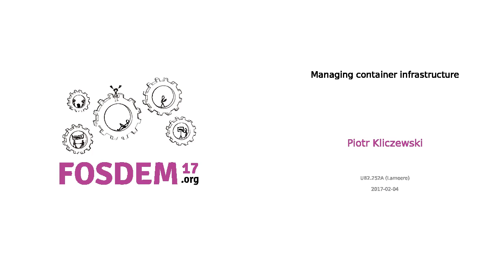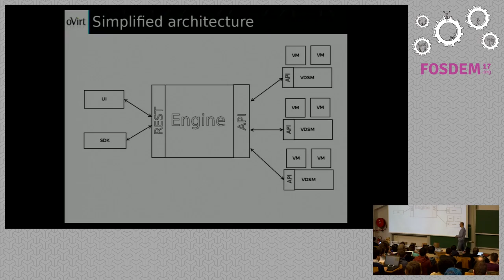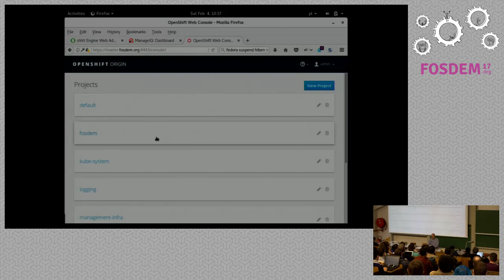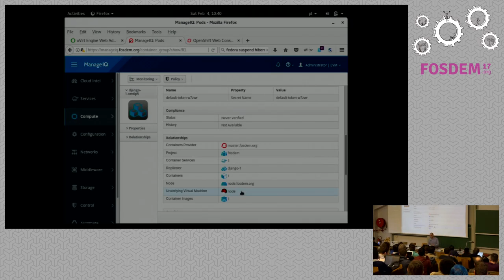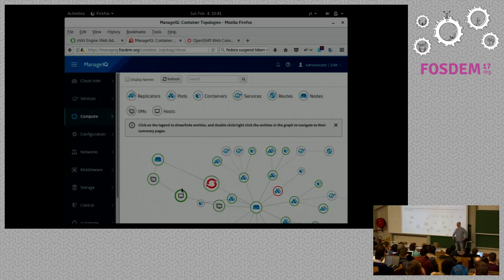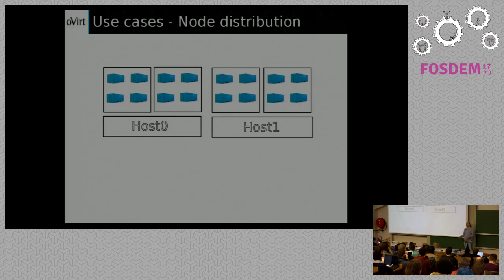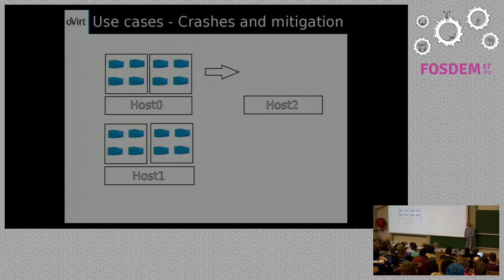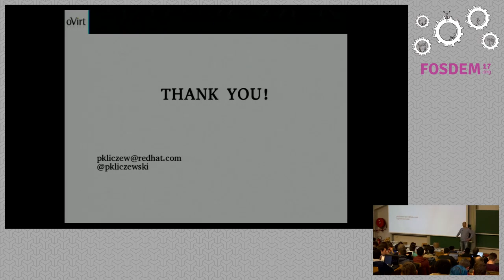Managing container infrastructure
by Piotr Kliczewski

During this presentation we will see how to manage infrastructure which isused to run containers. We will see how to use reliable vms provisioned byovirt and run openshift containers on them by using single management UI(manageiq) with ansible modules.

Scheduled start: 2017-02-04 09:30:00